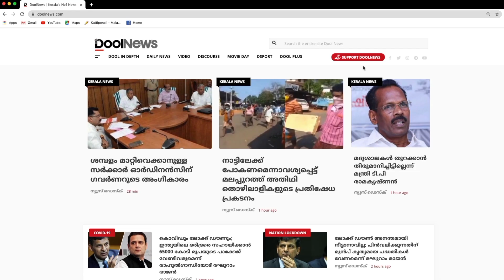വയനാട് ഗ്രീന്‍ സോണില്‍ നിന്നും പുറത്ത്, ആലപ്പുഴയും തൃശൂരും ഗ്രീന്‍ സോണിലേക്ക് | Updates- 02-05-2020